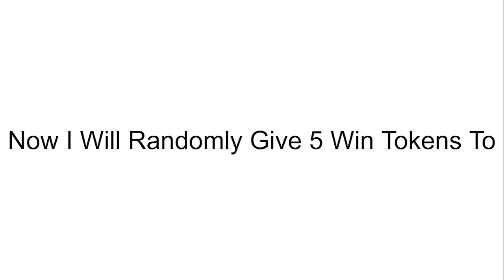It's A Me 14's Huge Character Voting Episode 9